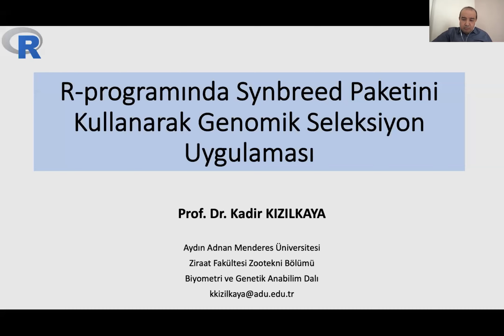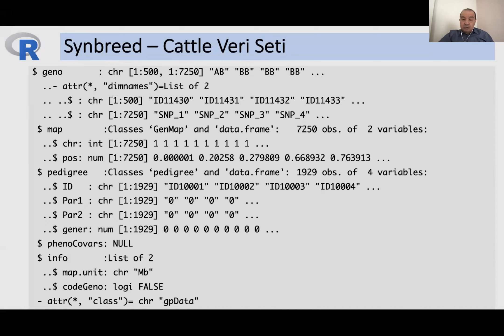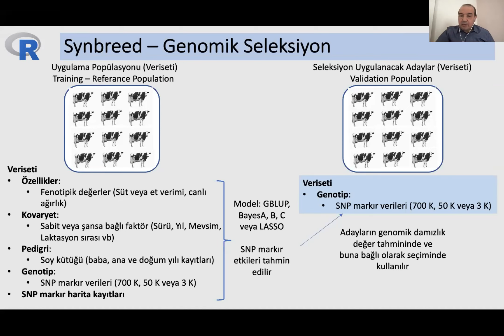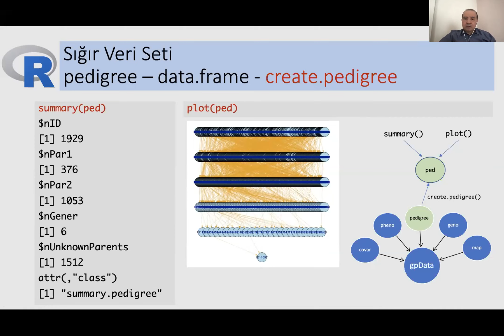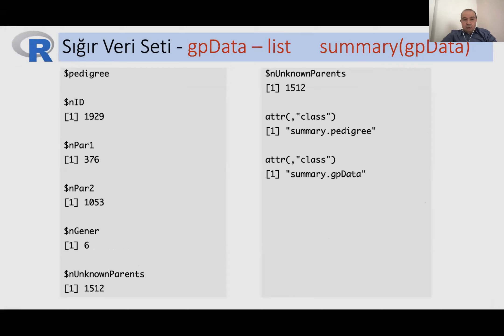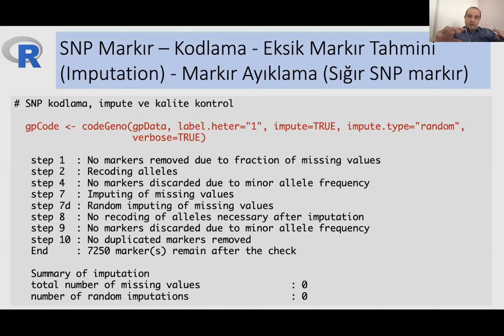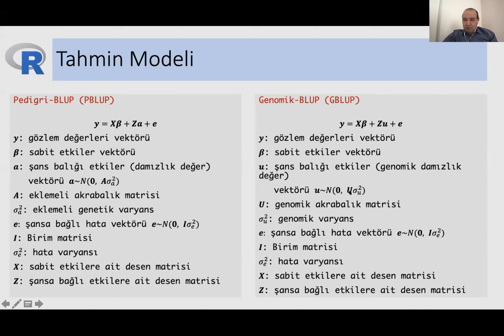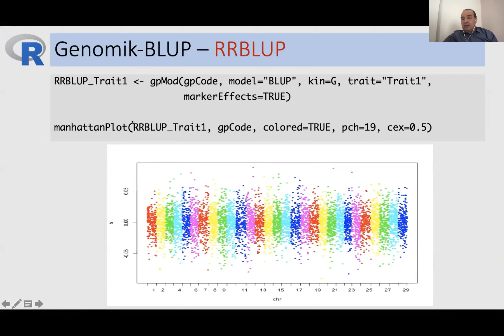Why R? 2021 Turkey | 17 Nisan Cumartesi 2. Oturum - Prof. Dr. Kadir KIZILKAYA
Prof. Dr. Kadir KIZILKAYA - Animal Breeding ve Genomik Seleksiyon
Alanında R Kullanımı